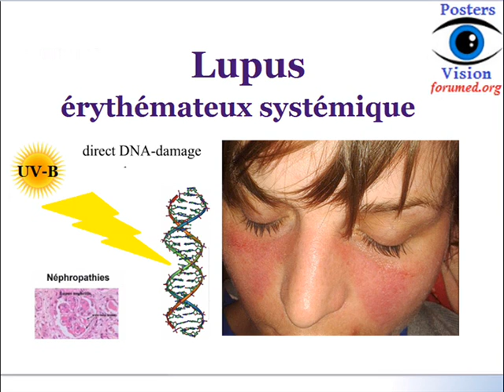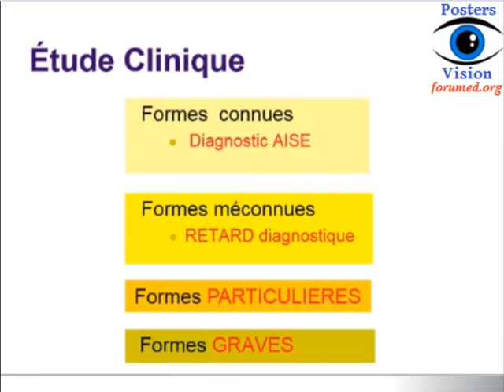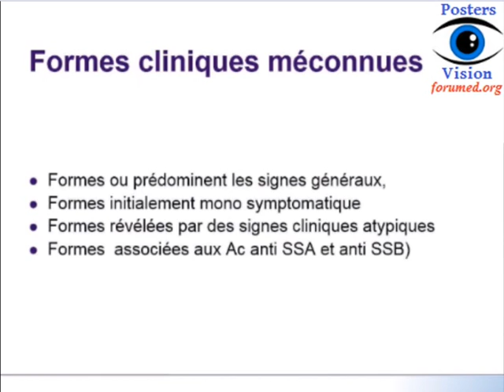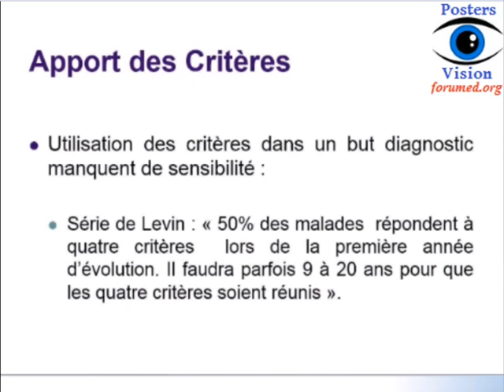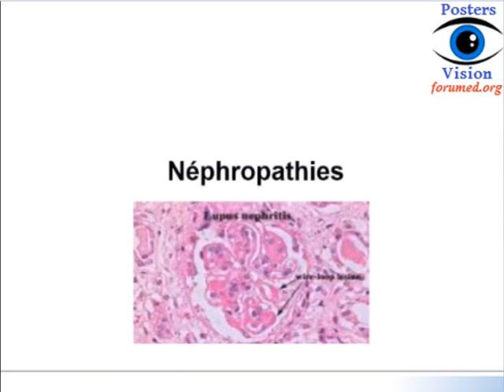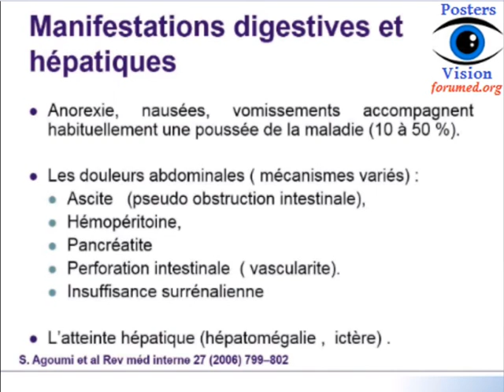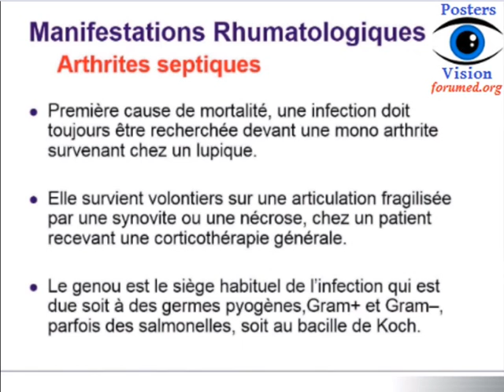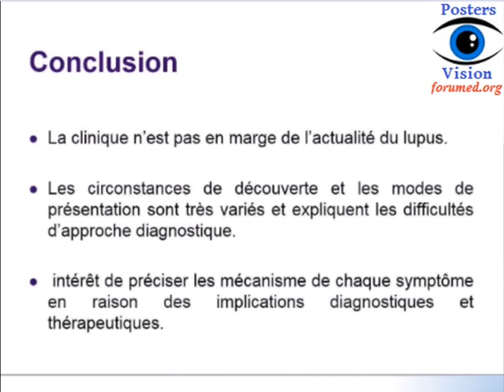Lupus érythémateux Systémique Signes cliniques Biologiques physiopathologie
Manifestations cliniques du Lupus érythémateux disséminé
Quelques photos de lupus érythémateux cutané
Critères  de classification et diagnostic.
symptomes du lupus érythémateux articulaire, au cerveau, cutané,
traitement: Plaquenil ( hydroxychloroquine). Corticoide,

Critères Diagnostique cliniques :
Lupus cutané aigu: érythème malaire (ne compte pas si lupus discoïde), lupus bulleux, nécrolyse toxique épidermique lupique, éruption maculo-papuleuse lupique, éruption lupique photosensible en l’absence de dermatomyosite) Lupus cutané subaigu (lésions psoriasiformes , parfois avec une dépigmentation post-inflammatoire ou des télangiectasies).
Lupus cutané chronique (incluant au moins l'un des critères suivants): lupus discoïde classique localisé ou généralisé, lupus hypertrophique ou verruqueux, panniculite lupique ou lupus cutané profundus, lupus chronique muqueux, lupus tumidus, lupus engelure ou forme frontière lupus discoïde / lichen plan.
Ulcères buccaux (palais, bouche, langue) OU ulcérations nasales en l’absence d’autre cause telle que vascularite, maladie de Behcet, infection (herpès virus), maladie inflammatoire chronique intestinale, arthrite réactionnelle et acides.
Alopécie non cicatricielle  en l’absence d’autres causes comme une pelade, des médicaments, une carence martiale et une alopécie androgénique.
Synovite impliquant plus de deux articulations, caractérisée par un gonflement ou un épanchement, OU arthralgies de plus de 2 articulations avec dérouillage matinal de plus de 30 minutes.
Sérites: pleurésie typique plus de 24 h ou épanchement pleural ou frottement pleural, douleur péricardique typique plus de 24 h ou épanchement péricardique ou frottement péricardique ou signes électriques de péricardite en l’absence d’autre cause telle qu’une infection, une insuffisance rénale ou un syndrome de Dressler.
Atteinte rénale : rapport protéinurie / créatinine urinaire (ou protéinurie des 24 h) représentant une protéinurie supérieur à 500 mg/24 h, cylindres hématiques.
Atteinte neurologique : convulsions, psychose, mononévrite multiple en l’absence d’autre cause connue comme une vascularite primitive, myélite, neuropathie périphérique ou atteinte des nerfs crâniens en l’absence d(autre cause connue comme une vascularite primitive, une infection, une diabète ou syndrome confusionnel aigu en l'absence d'autre cause (toxique, métabolique, urémique, médicamenteuse).
Anémie hémolytique.
Leucopénie (inférieur à 4000/mm3, un épisode suffit) en l’absence d’autre cause connue (syndrome de Felty, médicaments, hypertension portale…), OU lymphopénie ((inférieur à  1000/mm3, un épisode suffit) en l’absence d’autre cause (corticothérapie, médicaments, infections).
Thrombopénie ((inférieur à  100 000/mm3, un épisode suffit) en l’absence d’autre cause (médicaments, hypertension portale, PTT).
Critères immunologiques :
Titre d’anticorps antinucléaires supérieurs à la norme du laboratoire.
Anticorps anti-ADN natif supérieurs à la norme du laboratoire (supérieur  2 fois la dilution de référence si test ELISA).
Présence d’un anticorps dirigé contre l’antigène Sm.
Anticorps antiphospholipides positifs déterminés par : présence d’un anticoagulant circulant, sérologie syphilitique faussement positive, anticorps anticardiolipine (IgA, IgG, or IgM) à un titre moyen ou fort, anticorps anti- ß2-glycoprotéine1 (IgA, IgG, or IgM).
Diminution du complément : C3 bas, C4 bas, CH50 bas.
Test de Coombs direct positif (en l’absence d’anémie hémolytique).